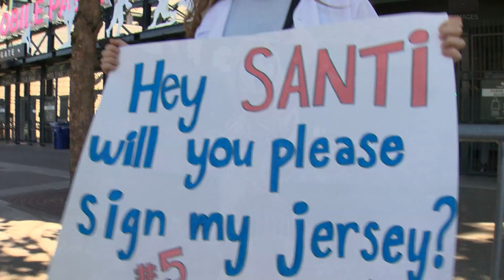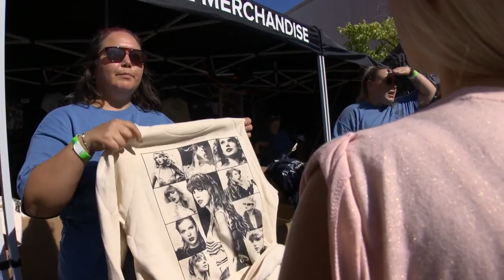Multiple road closures, major events make for difficult traffic weekend around Seattle, King County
Get prepared for a difficult traffic weekend.

Multiple road closures are coinciding with major events in Seattle between July 21 and 24.

Taylor Swift will be making her highly anticipated Seattle stop of the Eras Tour at Lumen Field on July 22 and 23. Tens of thousands of fans will be navigating to the SODO neighborhood on both nights. The Capitol Hill Block Party is going on from Friday, July 21, through Sunday, July 23. Bite of Seattle will be going on at the Seattle Center during that same time period. These events also coincide with a week of Mariners home games, including games on July 21, 22 and 23 beginning at 7:10 p.m., 1:10 p.m. and 1:10 p.m. respectively.